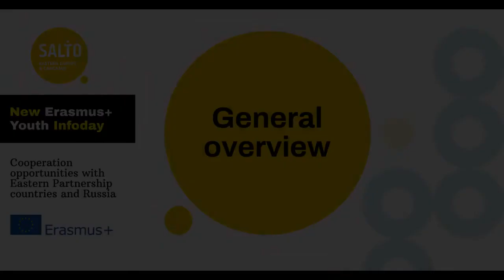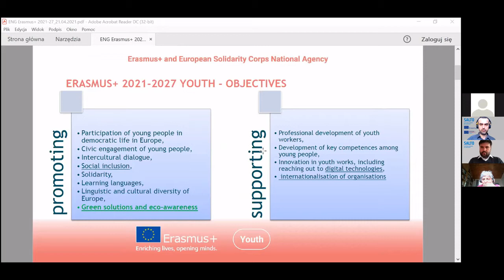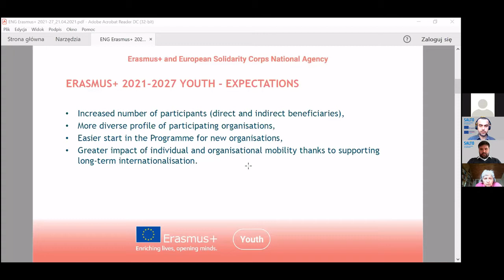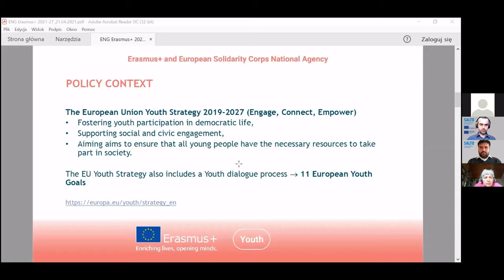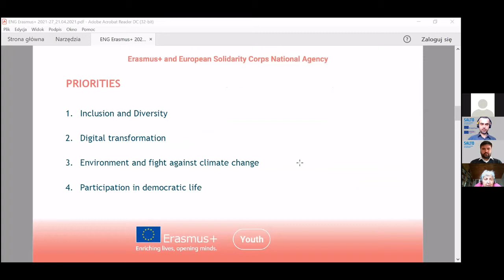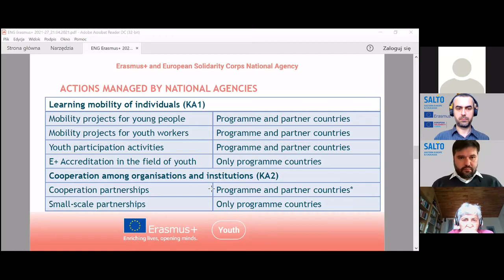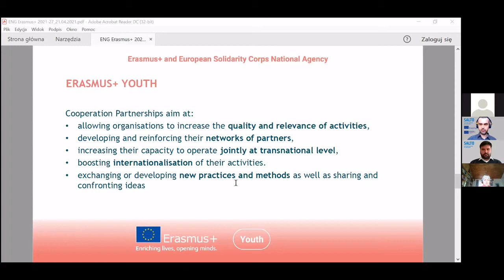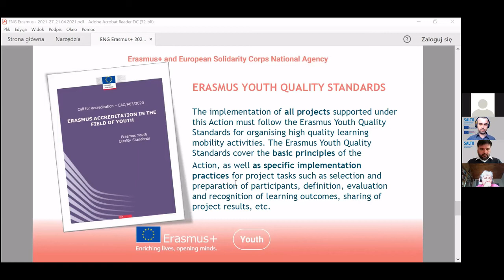New Erasmus+ Youth. GENERAL OVERVIEW.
NEW ERASMUS+ YOUTH. General overview of the new European programme opportunities for young people and youth work sector in context of cooperation with Eastern Europe and the Caucasus. Recording from Infoday on 21st April 2021.